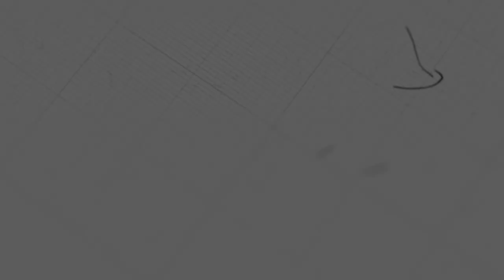ចូររាប់នូវរាល់ព្រះពរដែលទ្រង់បានប្រទានឲ្យអ្នក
ដោយលោកគ្រូ៖ ម៉ារ៉ា

យើងខ្ញុំសូមអរគុណសម្រាប់ការទស្សនាមេរៀនអធិប្បាយ!

@NLF Cambodia